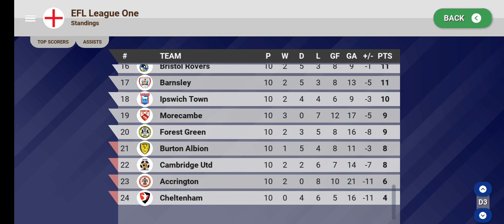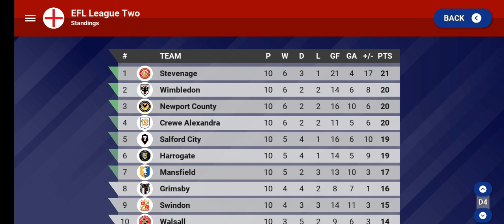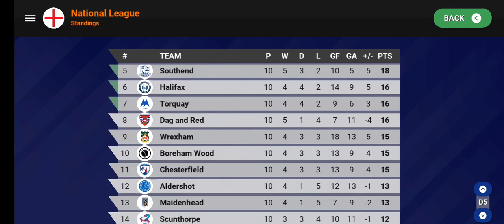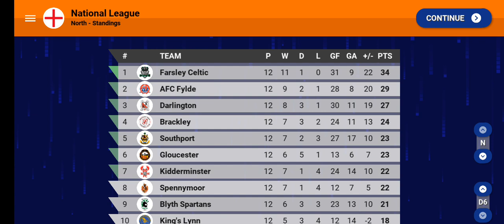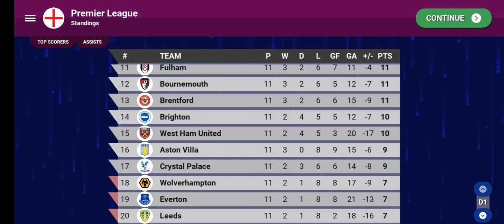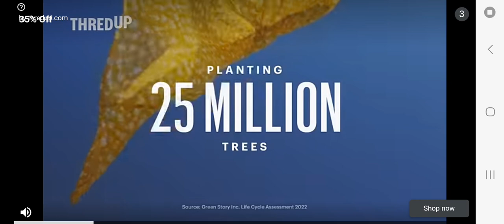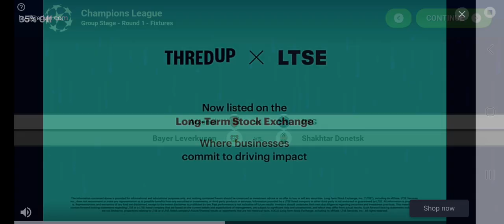the champions league is here